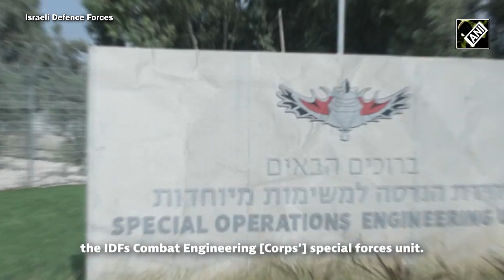Israel Defense Forces you know, their war capabilities you don’t; Watch high-intensity training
By intensifying its ground operations, Israel Defense Forces are wreaking havoc in the Hamas-ruled Gaza Strip. With tanks and troops, IDF stepped up its offensive and now the Israeli military has reached inside Hamas tunnels. IDF released a video in which army men can be seen training hard and explaining their war tactics.